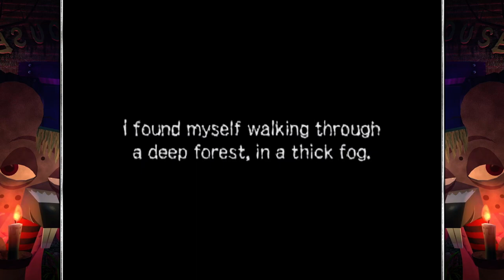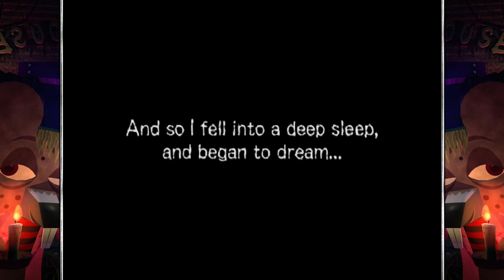Gregory Horror Show | Gameplay | No Commentary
Gregory Horror Show, known in Japan as Gregory Horror Show: Soul Collector, is a mystery, survival horror game based on the computer-generated imagery (CGI) anime series of the same name. The game was published by Capcom in Japan and Europe, but was not released in North America.

Players must navigate the hotel, retrieving the bottled souls which the hotel guests have been carrying. Neko Zombie, a heavily stitched cat who has become imprisoned in his room, introduces players to the control scheme and methods of spying on guests and stealing the souls back. Spying through keyholes allows players to eavesdrop useful information from guests, as well as scout ahead before plunging into a room and coming face-to-face with guests.